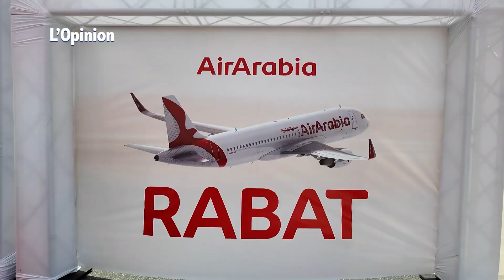Air Arabia Cinq nouvelles destinations directes à partir de Rabat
Air Arabia a annoncé, mardi, l'ouverture de sa nouvelle base aéroportuaire à Rabat. Cette dernière vise à renforcer la connectivité entre le Maroc et des villes clés en Europe, tout en contribuant activement au développement touristique et économique de la région de Rabat-Salé-Kénitra.